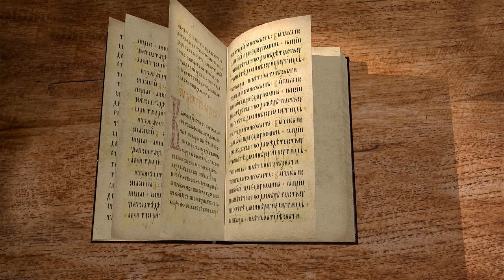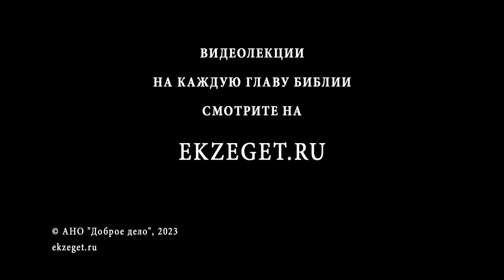КНИГА ИОВА. Глава 26 "Гром могущества Его кто может уразуметь?" Протоиерей Олег Стеняев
Команда Экзегет.

🔸  Ответ Иова
🔸  Отсутствие сочувствия в словах Вилдада
🔸  Проповедь без любви – путь в никуда
🔸  Величие Бога
🔸  Бренность бытия
🔸  Бог Вездесущ. Суд Божий
🔸  "Гром могущества Его кто может уразуметь?"